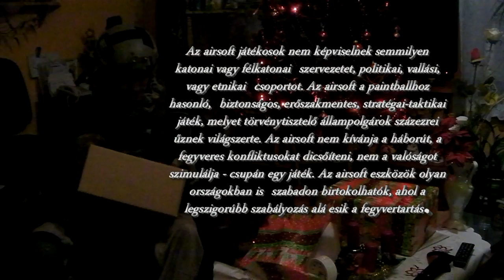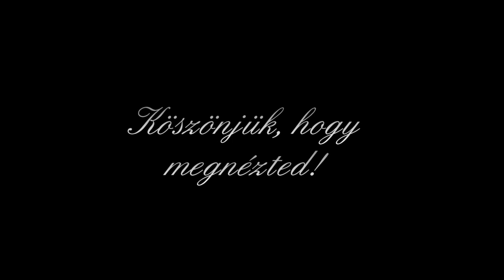Avengers AT - Airsoft - Holy Night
Zene: John Williams O Holy Night / Carol of the Bells
         Linking Park Given Up

A videó célja az airsoft hobby egy humorosabb arcát kívánja megmutatni, így egy karácsonyi hangulatú videót készítettünk.
Ezzel is szeretnénk éreztetni azt, hogy az airsoftosok legkevésbé sem harc vagy háború orientált emberek közössége. Hanem igen is vicces, humoros, családszerető polgárokból áll.
E videó által szeretnénk mindenkinek Kellemes Ünnepeket kívánni.

Reméljük, hogy a videó tetszeni fog mindenkinek.

Nyilatkozat:
Az airsoft játékosok nem képviselnek semmilyen katonai vagy félkatonai szervezetet, politikai, vallási, vagy etnikai csoportot. Az airsoft a paintballhoz hasonló, biztonságos, erőszakmentes, stratégai-taktikai játék, melyet törvénytisztelő állampolgárok százezrei űznek világszerte. Az airsoft nem kívánja a háborút, a fegyveres konfliktusokat dicsőíteni, nem a valóságot szimulálja - csupán egy játék. Az airsoft eszközök olyan országokban is szabadon birtokolhatók, ahol a legszigorúbb szabályozás alá esik a fegyvertartás.